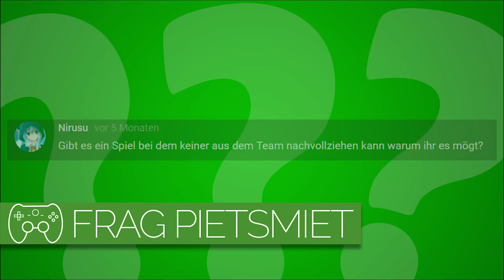Gibt es Spiele die ihr mögt, aber alle anderen nicht? 🎮 Frag PietSmiet #1235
Welche Spiele mögen die Jungs, wofür die anderen sie allerdings verurteilen?

» Frag PietSmiet «